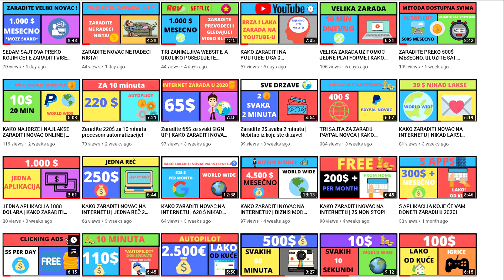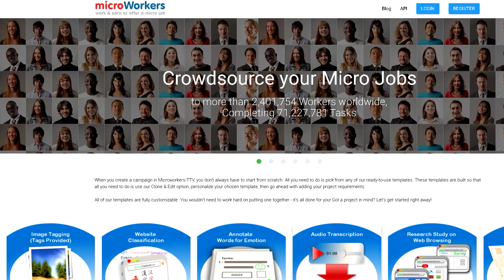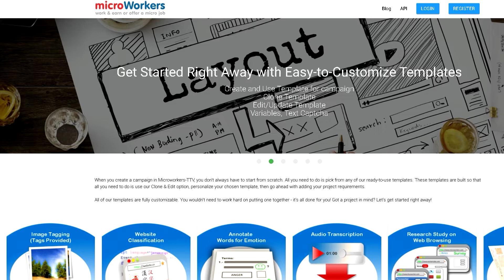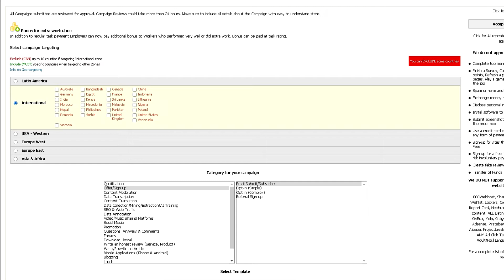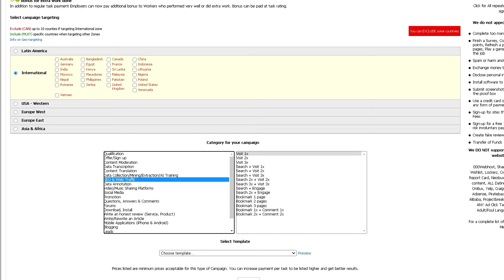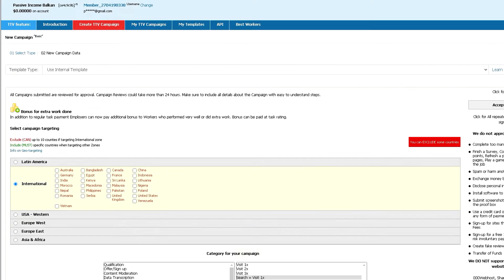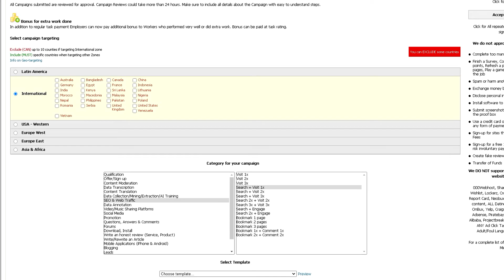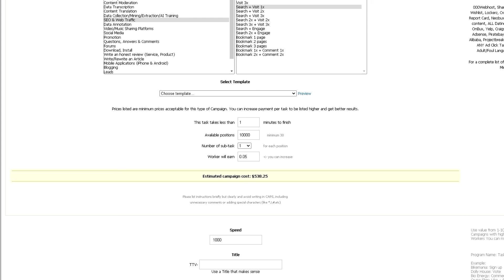ZARADITE $0.20 PO KLIKU KONSTANTO AUTOMATSKI * Za početnike *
Internet zarada u 2021 se vraca posle duze pauze. U ovom video klipu vam pokazujemo jednu jednostavnu strategiju za generisanje pasivne zarade preko Interneta, iz vaseg doma.

Ukoliko vam se dopao video ostavite lajk i pretplatite se na kanal! Svi linkovi iz videa se nalaze u prvom komentaru pinovani!